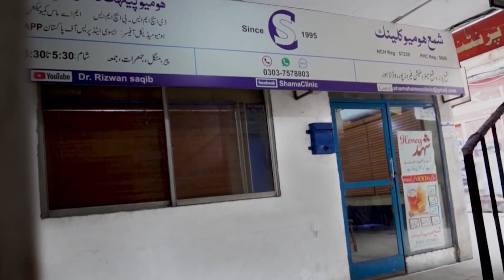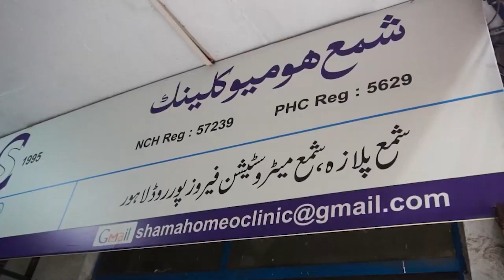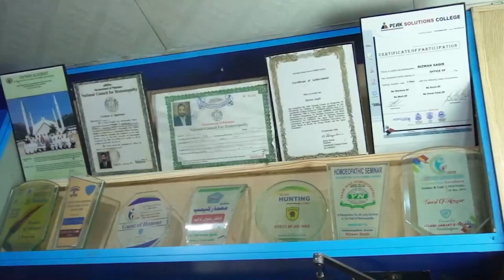Mother Feed Benefits || Homeopathic Remedies for Breast feeding Women || Dr. Rizwan Saqib